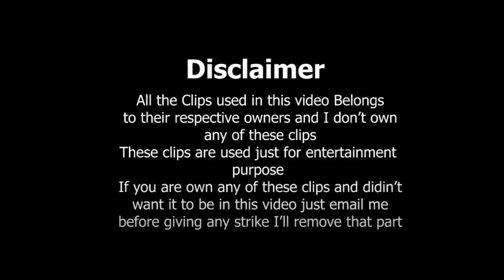Bollywood Actors who were Rude to Their Fans in Public for Selfie | Shahruk Khan,Salman Khan,Katrina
➜●►Aslam-o-Alaikum Viewers! Here is Saqlain Mushtaq.

➜●►In this video Tutorial We Will Watch (Bollywood Actors who were Rude to Their Fans in Public for Selfie | Bollywood Celebs Angry On Fans | Shahruk Khan,Salman Khan,Katrina)

𝗢𝘂𝗿 𝗖𝗵𝗮𝗻𝗻𝗲𝗹𝘀

                  __/𝗟𝗜𝗡𝗞𝗦\__